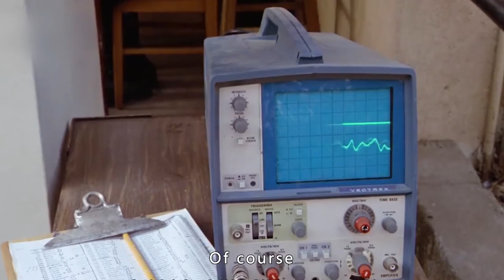A spoon for freedom, high-intelligence prison break movie, real events adapted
Movie name:Escape from Alcatraz

Overview:Yakala prison is located in the United States San Francisco Bay, is the most densely guarded prison at the time, which is held in the ten evil criminals. This prison is known as the most difficult to escape from the prison in history.
　　Frank (Clint Eastwood Clint Eastwood) was imprisoned in Yakala Prison for the crime of bank robbery, where he befriended Limtus (Frank Ronzio), who was good at taming rats, and "Doc", a talented painter with excellent artistic cells " (Roberts Blossom Roberts Blossom). Because of his good performance and high intelligence, Frank is assigned by the warden to work in the prison's library, where he meets the prisoner leader, Inglis (Paul Benjamin). The warden's autocratic and brutal rule makes the inmates grow resentful, and after a series of excesses, Frank decides to lead an escape.

This is blackCat recap~ A channel dedicated to help you understand the story line of movies better and easier, especially when it's boring and long. Much appreciated!